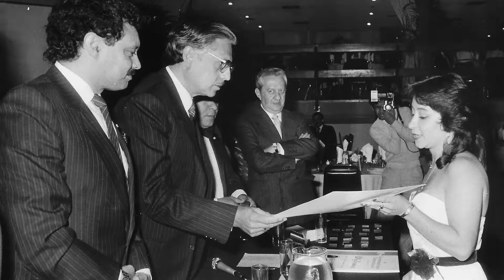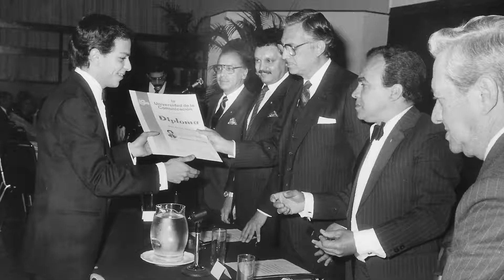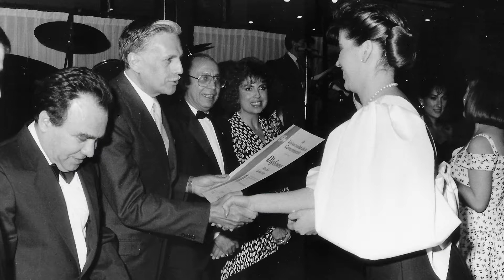Homenaje Dr. Salvador Corrales Ayala Espinosa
Jueves 13 de diciembre del 2018. En la gran celebración de los 42 años de la Universidad de la Comunicación, se llevó a cabo el homenaje al Dr. Salvador Corrales Ayala Espinosa quien ha dedicado su vida a la educación, su ejemplar trayectoria, sus méritos profesionales, su sentido humano y sus virtudes otorgan a nuestra Alma Mater el orgullo y la distinción de ser un fiel reflejo de su compromiso para seguir trascendiendo a lo largo de los años y enaltecer esta institución académica.
Gracias a la Dirección Académica UC y a la Dirección de Relaciones Públicas UC por organizar esta emotiva ceremonia.